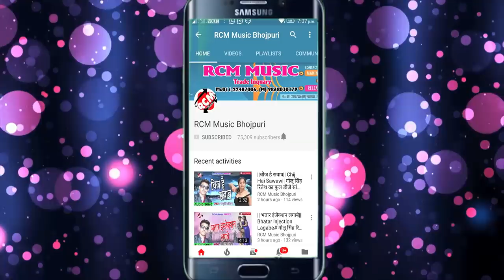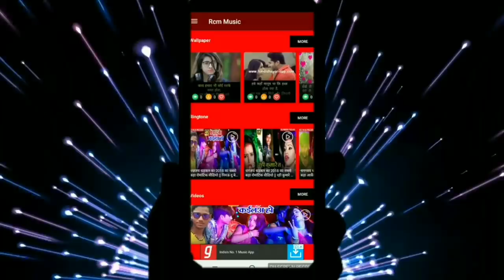Vimlesh Sagar का इस साल का फाडू बेबफाई वीडियो || चल जईहा पियबा संघे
Title: Chal Jaiha Piyaba Sanghe
Singer: Vimlesh Sagar
Lable: RCM Music
Lyrics:  Vimlesh Sagar
Video Director:
DOP: